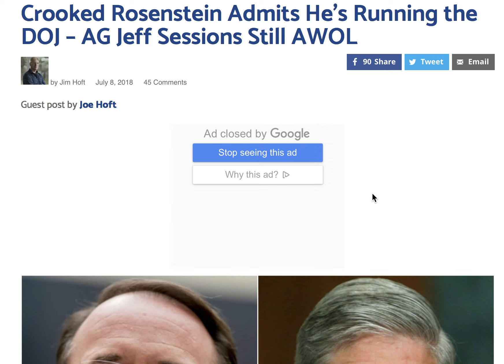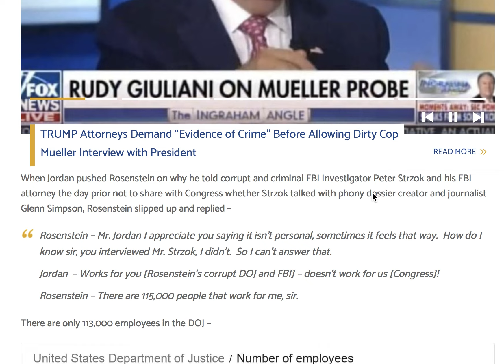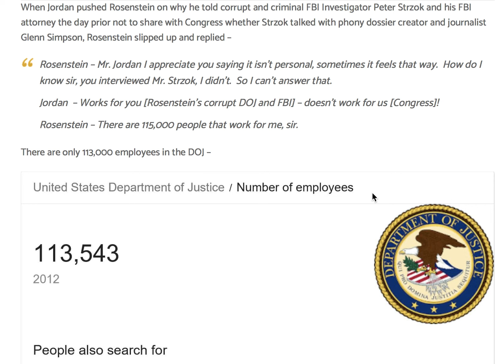CROOKED ROSENSTEIN ADMITS HE'S RUNNING THE DOJ! AG JEFF SESSIONS STILL AWOL!